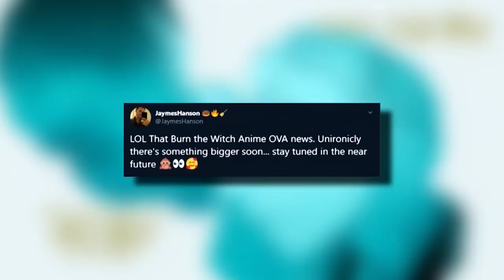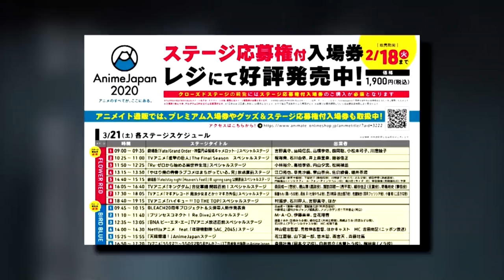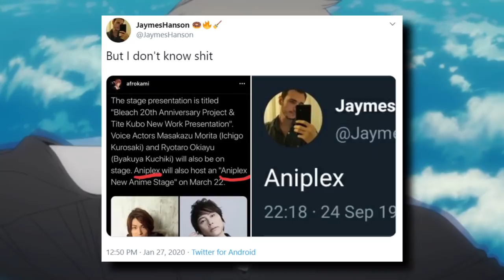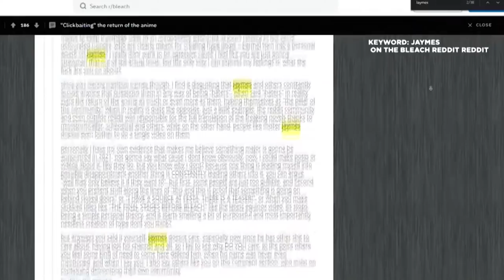BLEACH Project Announced For AnimeJapan 2020! & More...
Find out everything about Bleach & Burn The Witch Announcements at AnimeJapan2020 and some EXCLUSIVE things!

SOCIALS

+ Lighting - N/A

Editor: Dante